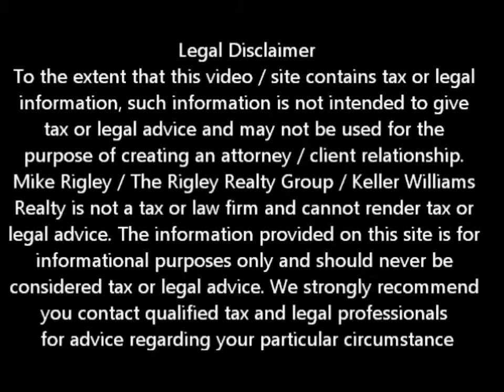KYHC Adds Servicers West Sacramento Short Sale Agent and Default Advocate Mike Rigley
West Sacramento Short Sale Agent and Default Advocate Mike Rigley brings you the latest West Sacramento short sale information. Today he discusses West Sacramento Short Sale Information -- Keep Your Home California Adds More Servicers

Looking for West Sacramento short sale information? You have come to the right place. Mike Rigley Certified Default Advocate, Distressed Property Expert and your short sale specialist here thank you for joining us. Today let's talk about the 20 new Servicers added to the Keep Your Home California Program

Great news, over the last four months the Keep Your Home California Program has added just over 20 new servicers to their programs to assist underwater or distressed West Sacramento Homeowners. This means if you qualify there are even more opportunities to assist you. Their programs include Principle Reductions up to $100,000, assistance while you are on unemployment, a program to help you get caught up on your payments and if all else fails, relocation assistance.

In each case your lender / servicer must participate and you must be at or below the median income for your county.

The principle reduction program no longer requires the servicer to match the dollar for dollar reduction.

At this time of the Five Largest Lender / Servicers -- that being Bank of America, Wells Fargo, Chase, Citi and GMAC / Ally, only GMAC participates in the principle reduction program.

To see if you qualify give me a call or shoot me a quick email. We can discuss your particular situation and see if there is a program out there to help you.

Is a West Sacramento Short Sale Right for Me?